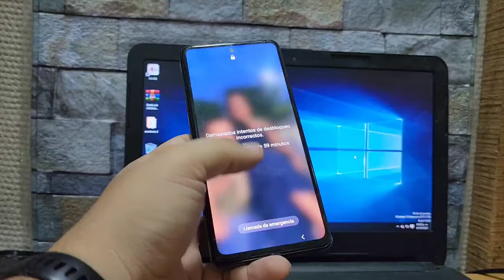Hard reset modo recovery Samsung A52 a53 a51 android 13 para formatear patron y pin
Como entrar en modo recovery o recuperación en teléfonos movil o celulares samsung en Android 13 y Android 12 facil y rápido para quitar pin o patron para hacer hard reset y restablecer la contraseña cuando no quiere entrar a recovery en Android 13
compatibles para la serie A como el samsung a32 a12 a13 a23 etc modo recovery